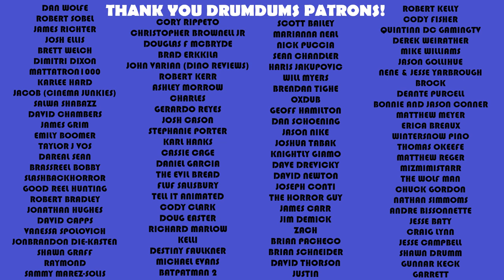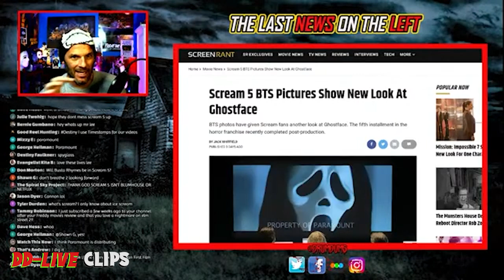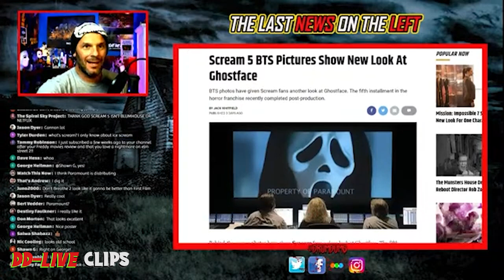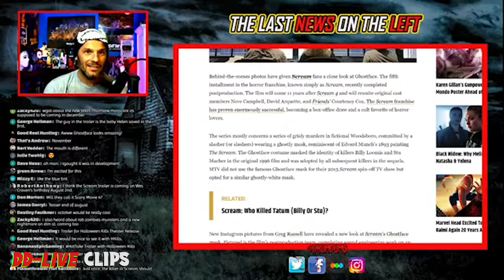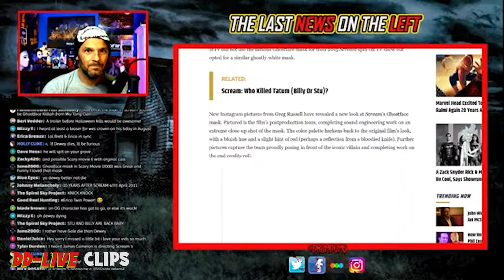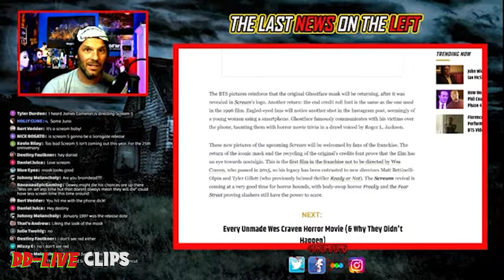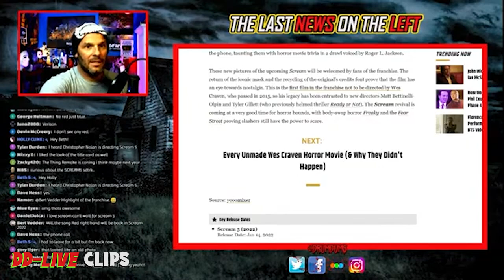Is URBAN LEGEND Bettter Than SCREAM? (+ SCREAM 5 Update)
Ok let's get controversial. REAL controversial. I think a case might, just might, be made that the first URBAN LEGEND is better than the first SCREAM. Kind of a HearMeOut. Do I have poop in my mouth? Plus let's talk some Scream 5 news.

SUPPORT DRUMDUMS!

➡️  HUMDRUM
➡️  PURCHASE WORTHY

* ➡️  Unicorn